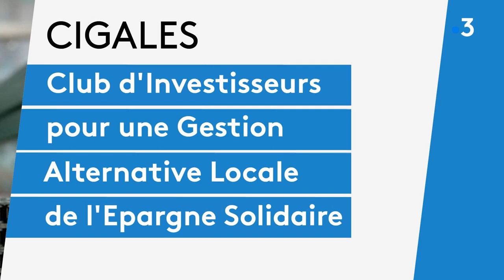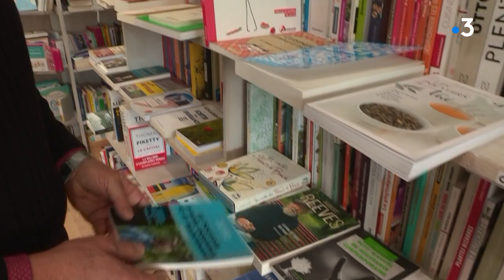Les CIGALES en Limousin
Les CIGALES sont des Clubs d'Investisseurs pour une Gestion Alternative et Locale de l'Épargne, composés de citoyens de toutes origines sociales qui aident des porteurs de projets locaux à monter leur entreprise, pour une économie responsable et solidaire. La première CIGALE du Limousin a vu le jour en 1985. Aujourd'hui, il en existe quatre en activité, toutes dans la Haute-Vienne.

Intervenants dans le reportage : Alexandre Ribette, maraicher bio - ferme La Salamandre ♦ Françoise Bonal, référente - CIGALES 2Clics ♦ Michel Thoma, gérant - CIGALES 2Clics ♦ Claire Jacquemin, créatrice Le Temps de Vivre

Un reportage de France Lemaire, Valérie Agut et Mary Bernhard